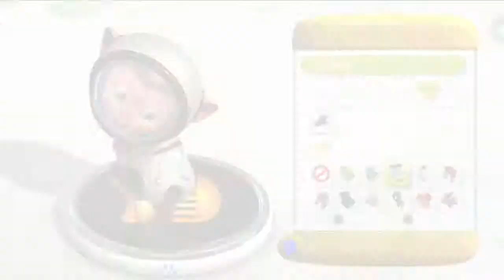EyePet E3 09: Debut Trailer HD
There's a monkey in this house, and he's ready to play.